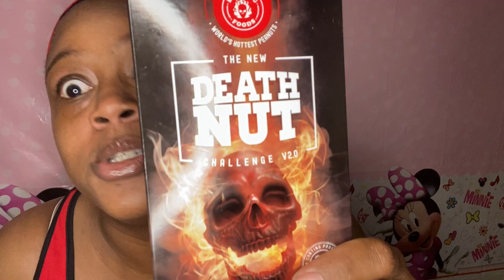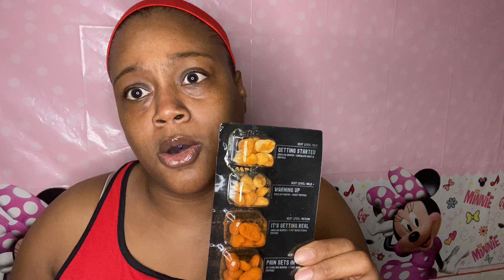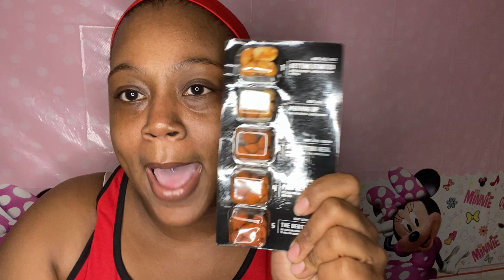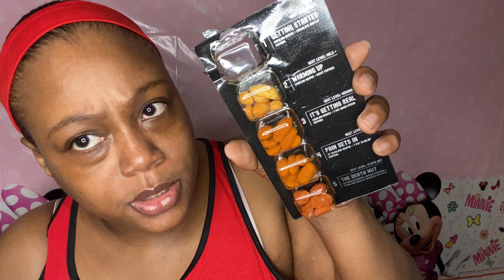The death nut💀💀